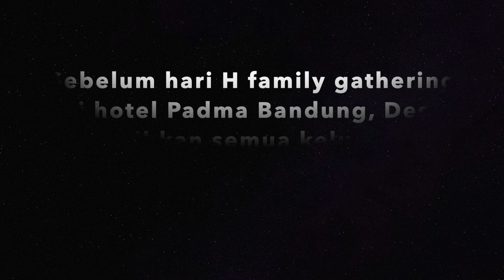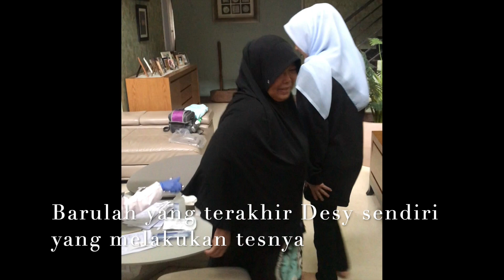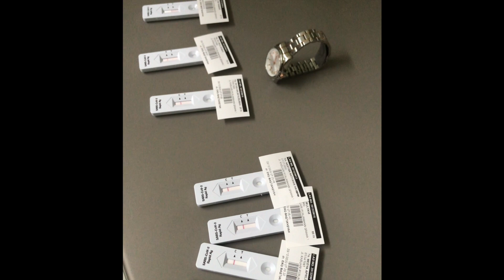DESY RATNASARI DI TES SWAB PCR COVID-19!!!! HASILNYA????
Desy Ratnasari dan keluarga di tes SWAB PCR untuk mengetahui apakah terpapar atau tidak covid-19